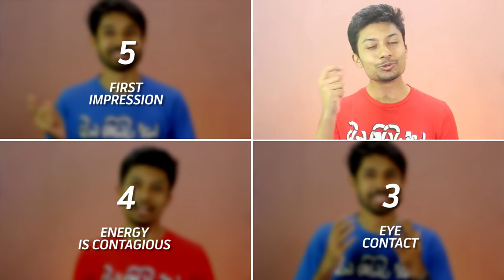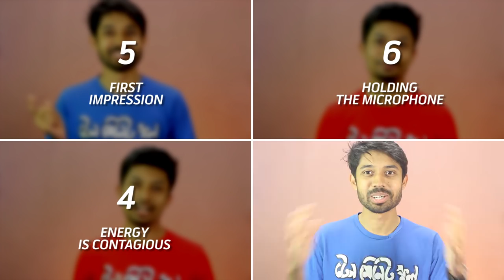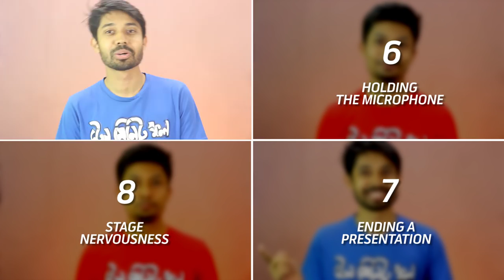How to Give a Great Presentation - By Ayman Sadiq & Sadman Sadik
প্রত্যেকের মনেই একটা সহজাত ভয় থাকে যে কীভাবে অনেক মানুষের সামনে কথা বলতে হয়। তখন Nervous Feel হয়, হাত-পা কাঁপতে থাকে, কী বলবো, কী বলবো না, কীভাবে উপস্থাপন করব- সেগুলো নিয়ে বেশি চিন্তা করা হয়। কিন্তু যে কেউ খুব সহজে একজন Good Presentor বা Confident Public Speaker হতে পারে, যদি কিছু Tricks Follow করতে পারে।
তাহলে এই ভিডিওটি দেখে জেনে নাও একজন Good Presentor বা Confident Public Speaker হতে হলে কী কী Tips and Techniques Follow করা উচিত!

Everyone has an innate fear of how to speak in front of many people. Then there is nervous feeling, hands and feet are shaking, what to say, what not to say, how to present - they are thought more. But anyone can easily become a Good Presenter or Confident Public Speaker, if some tricks can be followed.
Then watch this video and know what Tips and Techniques to follow to become a Good Presenter or Confident Public Speaker!

00:00 Did You Know?
00:20 Remembering the Speech
00:38 Eye Contact
01:13 Energy is Contagious
01:34 First Impression
02:07 Holding the Microphone
02:22 Ending a Presentation
02:48 Stage Nervousness